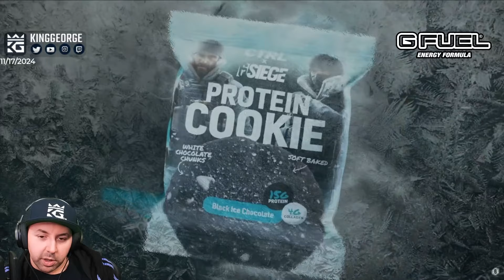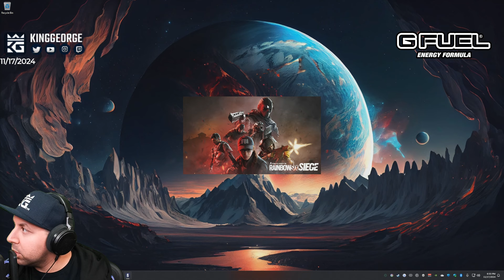KingGeorge Rainbow Six Montreal Major Finals 11-17-24